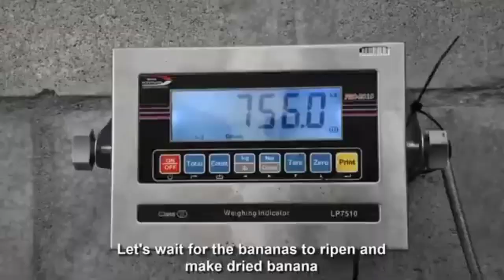MODERN TECHNOLOGY BANANA FARM